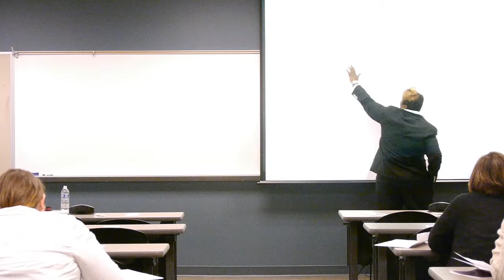Swimming Lessons: Saving Yourself while Saving Others: Tasha Pryor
Tasha Pryor: International Child Care Ministries